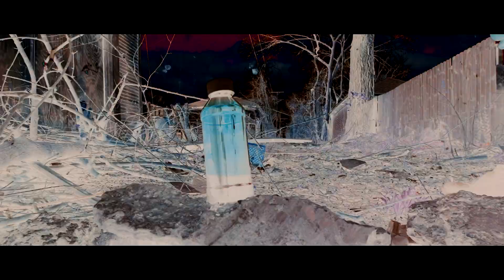Ace Cino - Wit The Shits Ft. Paid Cheese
New Visual From Ace Cino From "Mafia Ties " Album featuring Paid Cheese Produced By Ace Cino. shot By @coney_tv